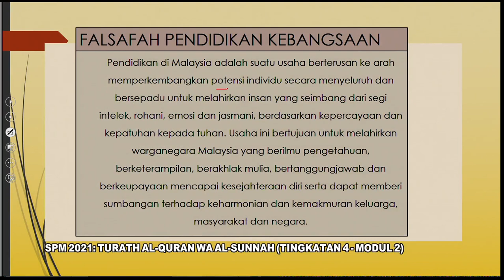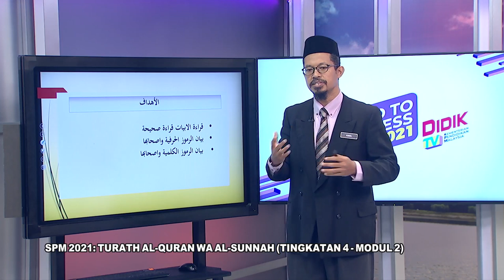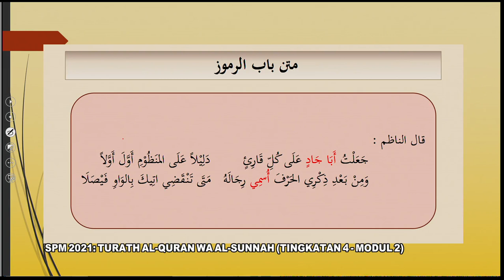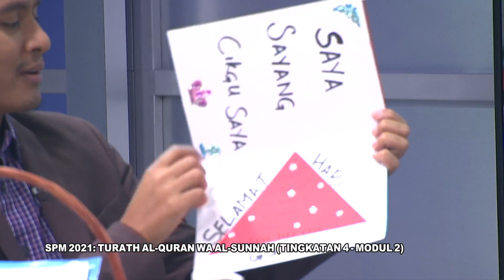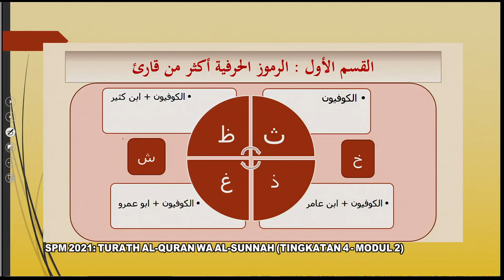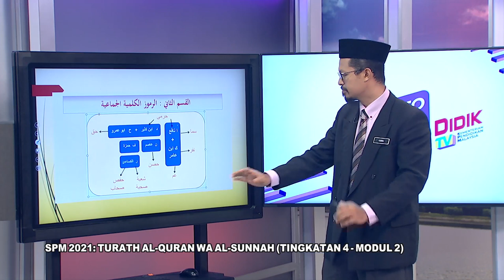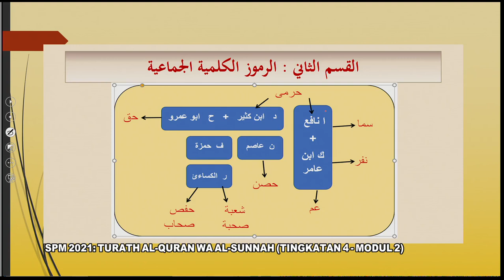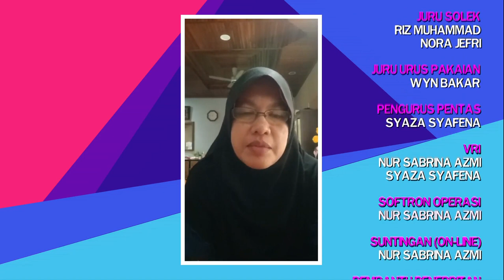DidikTV  RTS SPM 2021 Ep 104 Turath Al Quran Wa Al Sunnah Ting 4 Bab 2